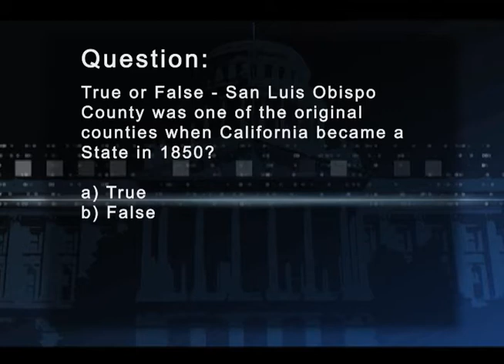Charter Local Edition with Paso Robles Mayor and San Luis Obispo County Supv. Candidate Steve Martin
Charter Local Edition Host Brad Pomerance interviews Paso Robles Mayor and San Luis Obispo County Supervisor Candidate Steve Martin about the drought and homelessness.